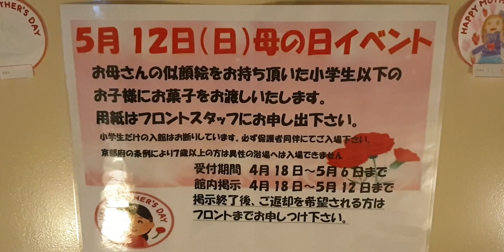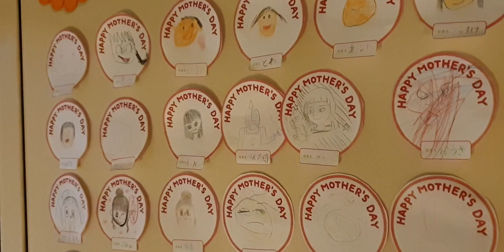宇治 母の日 贈り物 イベント 天然温泉源氏の湯 お母さんの似顔絵たち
【営業時間】

朝風呂:5:00～8:00（最終受付7:30）

通常営業:10：00～25：00(最終受付24：00)

年中無休

館内には和韓レストラン「紅家」、リラクゼーション施設「癒し処」、健康ドリンク販売の「飲み処」、漫画読み放題の「休憩処」あり。

アクセス

京阪宇治、JR宇治、近鉄大久保、JR城陽への無料シャトルバスあり。